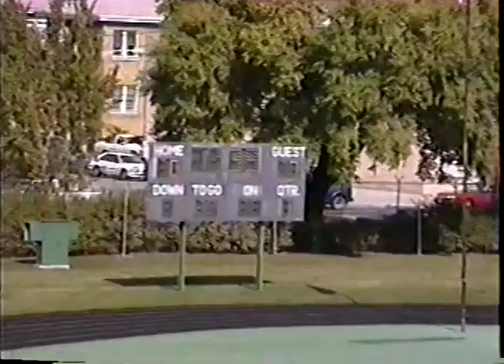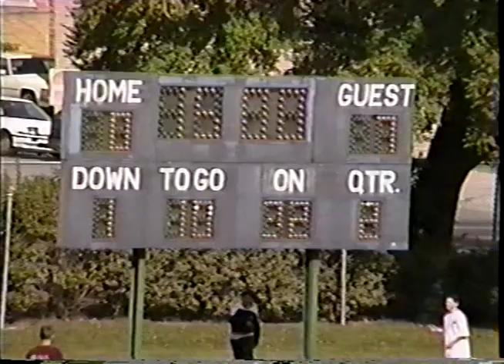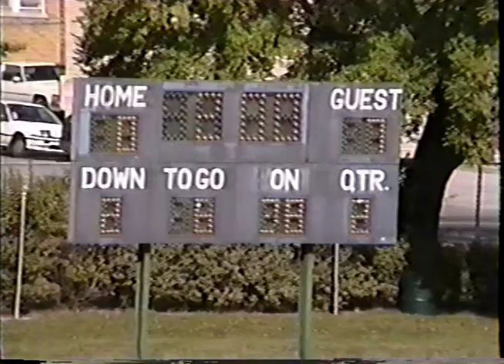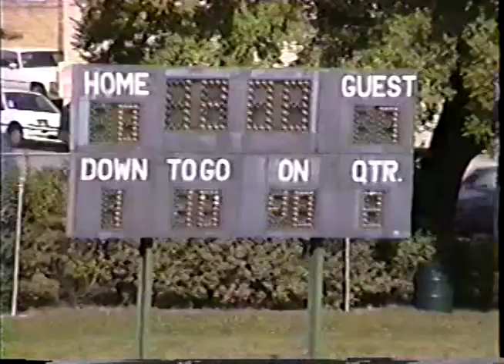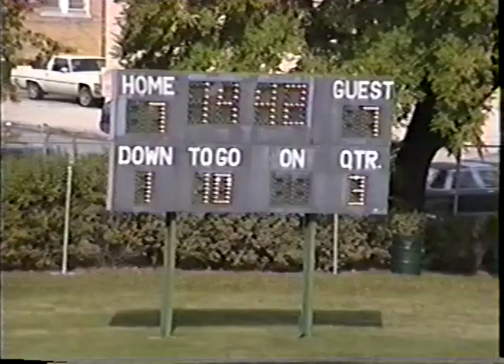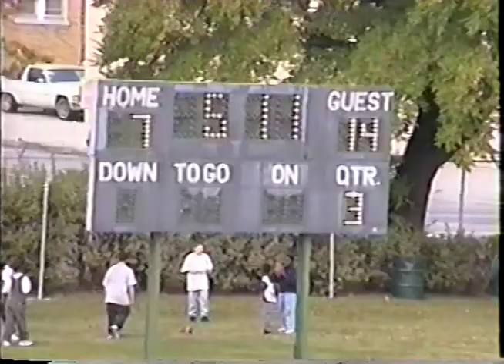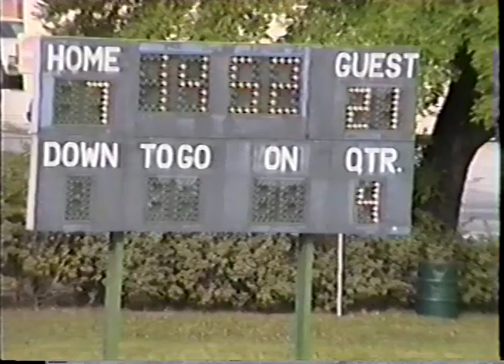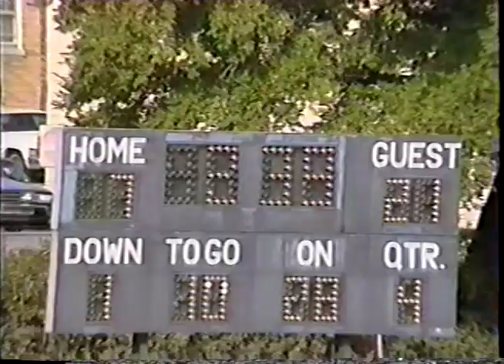1996 Championship Chicago Thunder vs Lake County Chiefs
The Chicago Thunder wins their first ChicagoLand Football League title 21-7 over the Lake County Chiefs. Played at historic Hanson Stadium on Chicago's north side. Featuring the world famous obstructed view light posts! There's even a moment where the referee is completely blocked from view as he calls out a penalty. Ah, the good ol' days.

Thunder TDs
18:25 #40 Joe Shack 10 yard pass
55:49 #35 Drake Jordan 11 yard run
1:05:06  #83 Steve Gurvis 34 yard pass
1:21:33 Referee calls a penalty from behind the light pole

Let us know of any other highlights you would like us to mark.